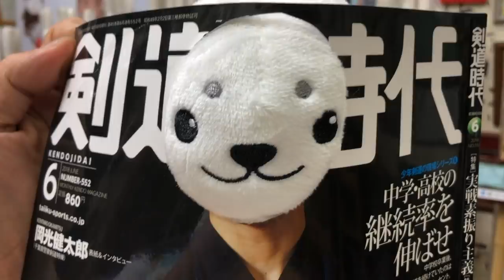【剣道 Kendo】 早いだけでなく、正確に打ちたい！ Faster, but also stronger!【百秀武道具店 Hyakusyu Kendo】